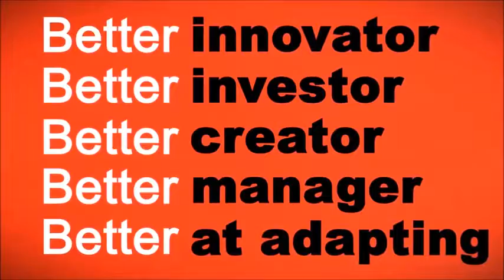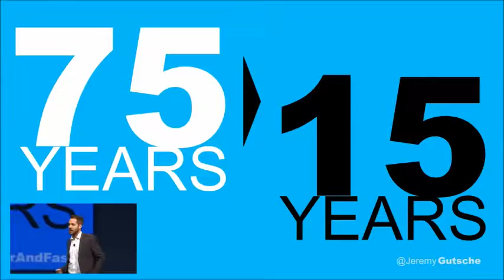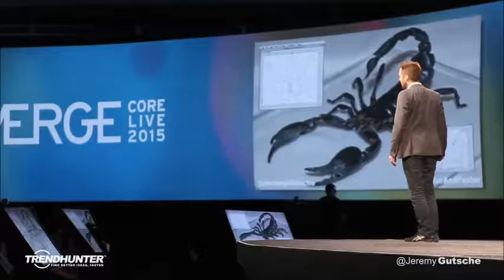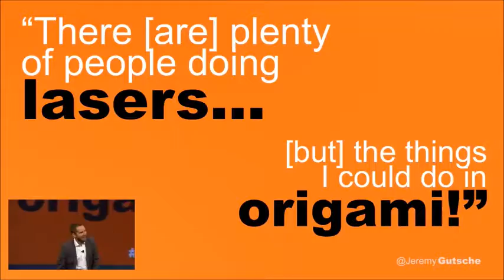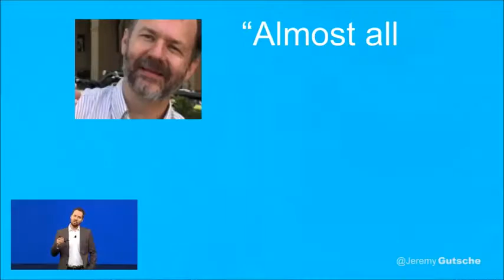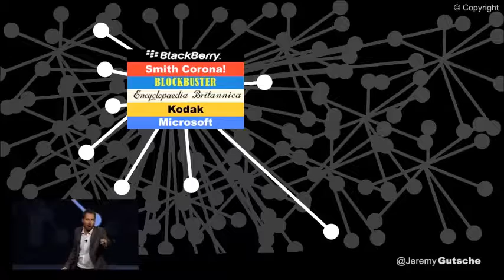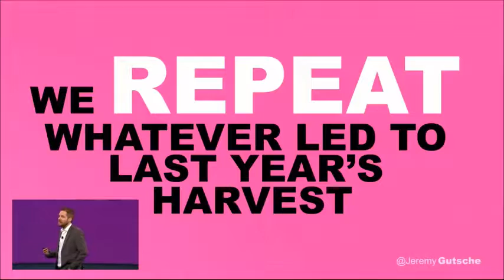Jeremy Gutsche - Creativity and Innovation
Jeremy Gutsche Speaker: JEREMY GUTSCHE is “an intellectual can of Red Bull” (Association Week), award-winning author and management consultant to brands, billionaires and CEOs. Gutsche is the brains behind Trendhunter.com: the #1 trend-spotting site in the world. With contagious enthusiasm, Gutsche shows audiences how to use methodical innovation to generate ideas and kick-start creativity during times of change.